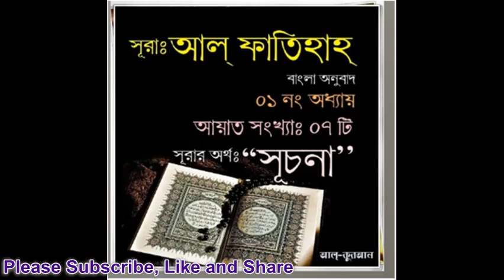Surah Al Fatiha in Bangla Translation